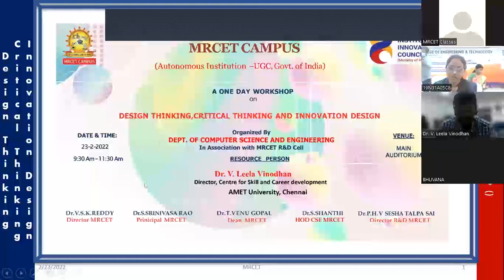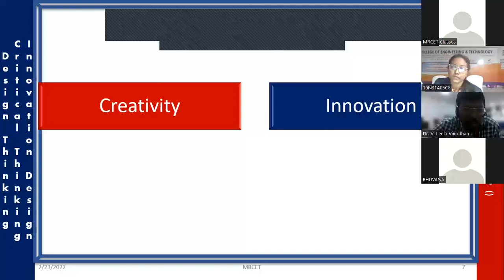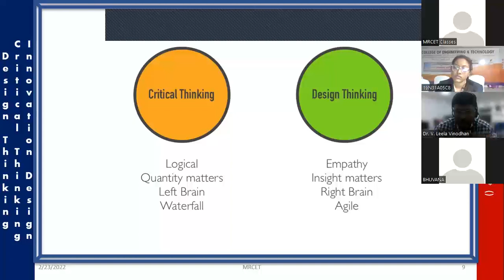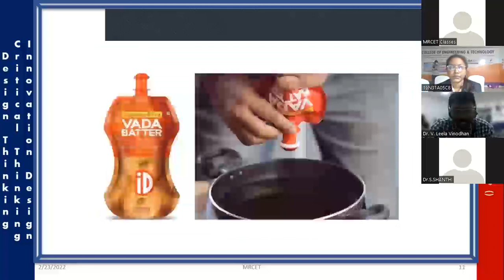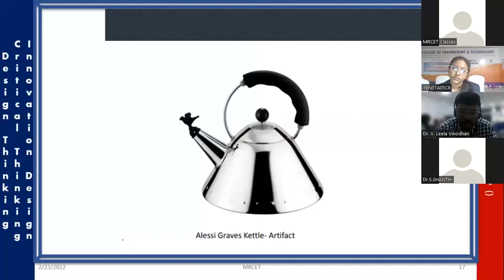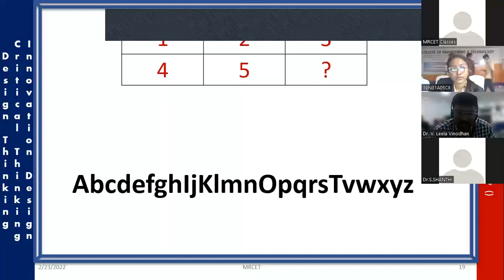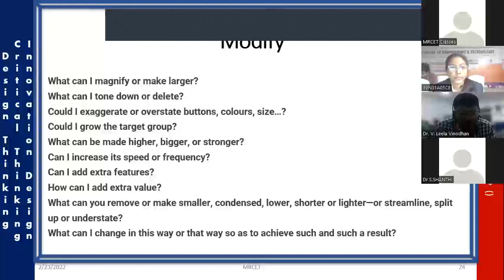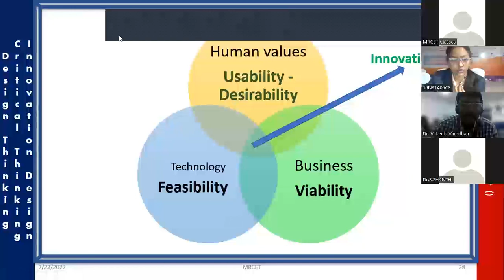Design Thinking, critical Thinking & Innovation Design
A one day workshop on Design Thinking, Critical Thinking & Innovation Design organized by Department of CSE in association with MRCET R&D Cell